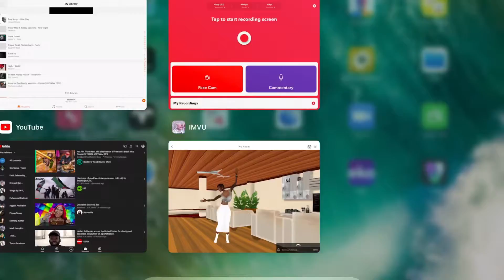God Zeus islamical imvu 2021